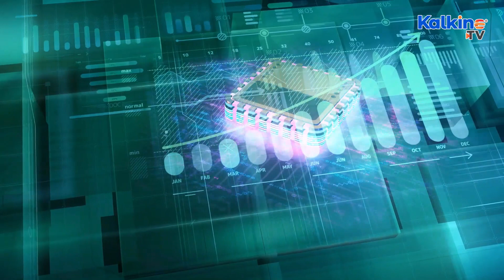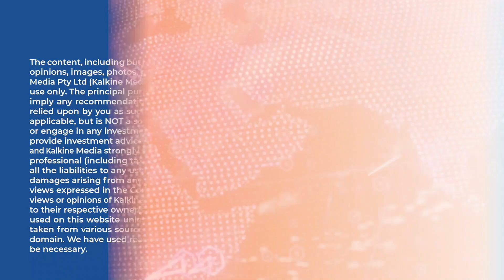Why China's Chip Industry is Growing Faster than anywhere in the World?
Global chip sales from Chinese firms are on the rise, mainly due to rising U.S.-China tensions and a whole-of-nation effort to advance China's chip sector. Five years ago, China's semiconductor device sales were $13 billion, accounting for only 3.8% of global chip sales.